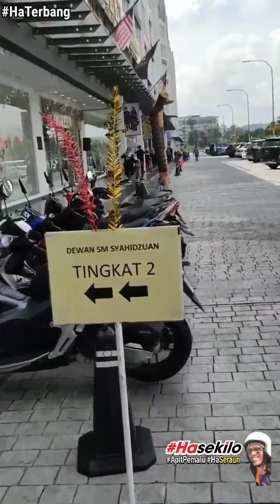𝙷𝚊 𝚝𝚎𝚛𝚋𝚊𝚗𝚐 𝚔𝚎 𝚔𝚎𝚗𝚍𝚞𝚛𝚒 𝚔𝚊𝚠𝚎𝚗 𝚊𝚗𝚊𝚔 𝚊𝚋𝚊𝚗𝚐 𝙷𝚊𝚖𝚍𝚊𝚗 𝙾𝚝𝚊𝚒 𝙳𝚎𝚠𝚊𝚗 𝙾𝚜𝚝𝚒𝚊 𝙱𝚊𝚗𝚐𝚒 𝚔𝚊𝚑𝚠𝚒𝚗 𝚊𝚗𝚊𝚔 𝚙𝚎𝚛𝚎𝚖𝚙𝚞𝚊𝚗 𝚎𝚑 𝚗𝚒𝚔𝚊𝚑!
𝙷𝚊 𝙲𝙰𝙼𝙰𝚃 𝙿𝙴𝙽𝙶𝙰𝙽𝚃𝙸𝙽 𝙱𝙰𝚁𝚄!

HaTerbang Hmmm terbang ke bangi ke Majlis Kenduri kawen anak abam Hamdan Ismail Otai Am Medan Celliman ACelli.. 19 tahun berkhidmat samo macam den dan tahun ini 2023 abang Hamdan akan pencen di usia 60 tahun.. Semoga terus sukses bang dan tahniah menyambut menantu...

Ha jumpo bos lamo den abam Suhaimi kat majlis ni windu raso Fairul Nizam Ayob pun ado, lamo tak jumpo kengkawan...

Kenduri Kahwin anak Hamdan Otai Norhafizah Binti Hamdan dan pasangan Mohd Shafiq Bin Mohamad Jaapar Sabtu 8 Julai 2023 bersamaan 19 Zulhijjah 1444H... Bilo tengok oram kawen den gaso macam nak kawen laie lak..🤣😂

𝙷𝚊 𝚝𝚎𝚛𝚋𝚊𝚗𝚐 𝚔𝚎 𝚔𝚎𝚗𝚍𝚞𝚛𝚒 𝚔𝚊𝚠𝚎𝚗 𝚊𝚗𝚊𝚔 𝚊𝚋𝚊𝚗𝚐 𝙷𝚊𝚖𝚍𝚊𝚗 𝙾𝚝𝚊𝚒 𝙳𝚎𝚠𝚊𝚗 𝙾𝚜𝚝𝚒𝚊 𝙱𝚊𝚗𝚐𝚒 𝚔𝚊𝚑𝚠𝚒𝚗 𝚊𝚗𝚊𝚔 𝚙𝚎𝚛𝚎𝚖𝚙𝚞𝚊𝚗 𝚎𝚑 𝚗𝚒𝚔𝚊𝚑! 𝙷𝚊 𝚟𝚒𝚍𝚎𝚘 𝚈𝚘𝚞𝚝𝚞𝚋𝚎𝚛 :

Anak hamdan kawen medan sabtu 08/07/2023.

Lokasi Dewan SM Syahidzuan Ostia Bangi Bandar Baru Bangi...

HaKisahSebelum FB MHY Gegambar lain